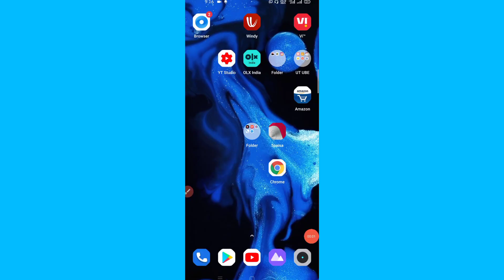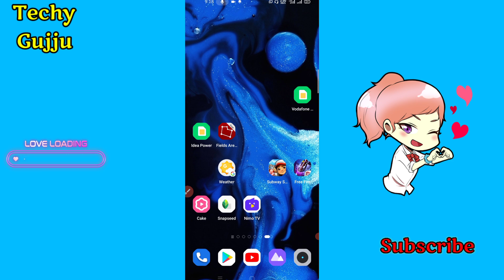રૂમ ની અંદર જોવા જેવા વીડિયો જુઓ અહી || ગુજરાતી વીડીયો || Techy Gujju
App link Google Play Store 🏬

Note:- ALL THE SHOWN
ANY PICTURES SHOWED IN THE VIDEO!

encourage Any illegal activities, all contents pro-
vided by This Channel is meant for EDUCATIONAL
PURPOSE only.

Owner - techygujju

નવા વિડિયો
જોરદાર
ગુજરાતી
વિડિયો એપ
ટેકનોલોજી
Gujju